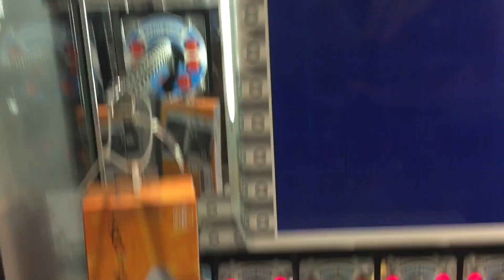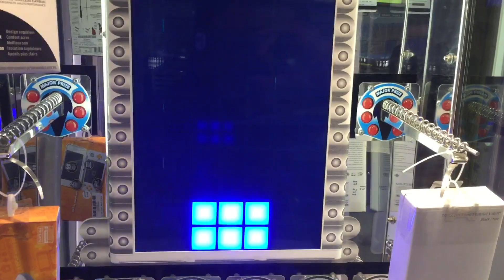super bowl windsor arcade update 2019